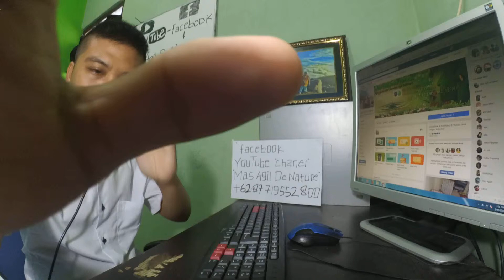Obat Kutil Kelamin di China Untuk Yang di China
Untuk anda penderita kutil kelamin yang berada di China, namun sebetulnya masih warga indonesia. Silahkan bisa simak penjelasan selengkapnya mengenai bagaimana cara mengatasi kutil kelamin.

Fb : Mas Agil De Nature